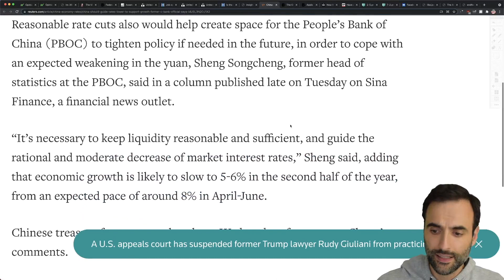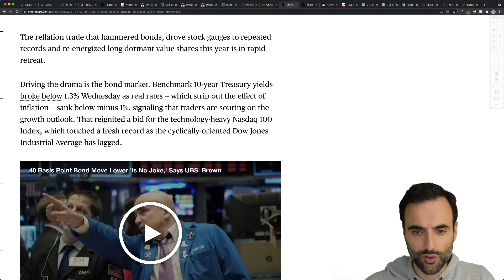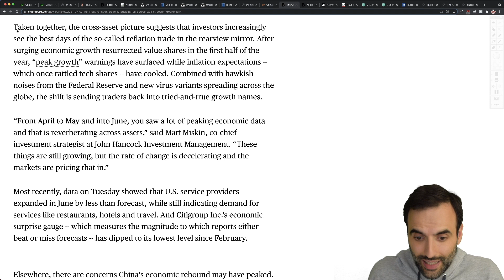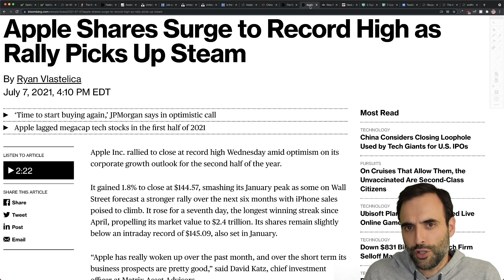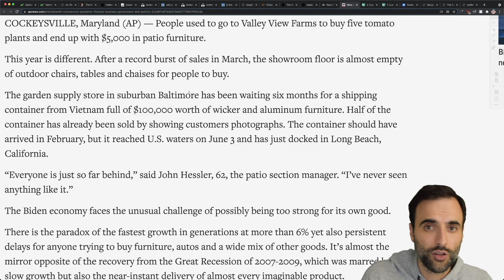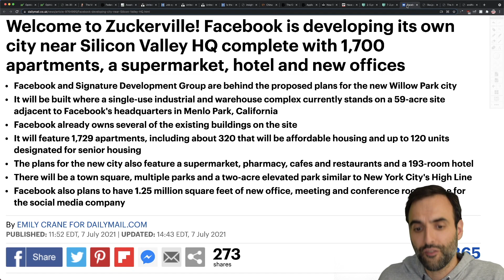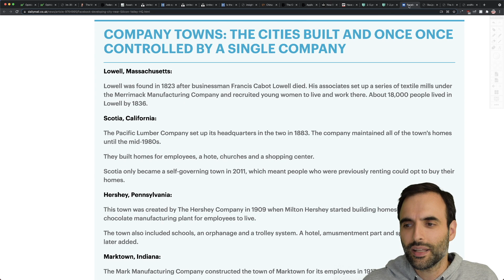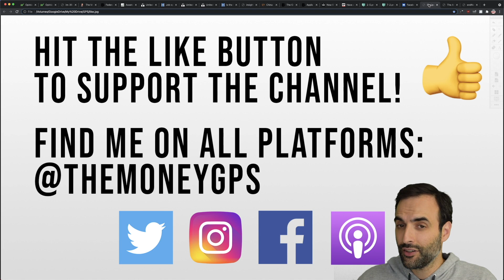China’s Warning Indicator Flashed Red! China Could Take Action To Reverse Economic Slowdown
GET THE 7 CRITICAL TIPS FOR FINANCIAL EDUCATION. SIGN UP FREE:
Inflation has been surging in the prices people pay for things whether that's housing prices, real estate, stocks, lumber, copper, food prices, car prices. Value stocks have seen more inflows and tech stocks and other growth stocks are also performing well. More money is being pumped in from all sides, creating a massive bull market that apparently will never end as we are on a permanently high plateau. Stimulus driving markets higher.